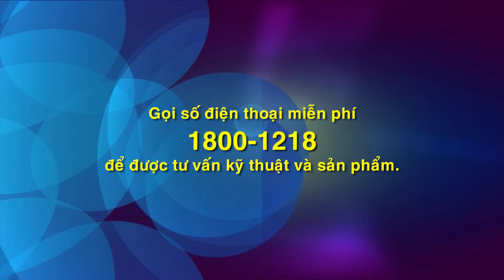Trần thạch cao nổi Vĩnh Tường SmartLINE chống nóng (2014 - cũ)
Vĩnh Tường đã cập nhật video hướng dẫn thi công la phông (trần nổi) mới nhất, vui lòng truy cập

Tham khảo hệ thống giải pháp trần thạch cao và tường thạch cao của Saint-Gobain tại

Saint-Gobain - Nâng tầm chất lượng không gian sống
Tổng đài tư vấn sản phẩm và giải pháp 1800128 (Miễn cước 100%)
Tổng đài hỗ trợ kỹ thuật 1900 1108

- Hướng dẫn thi công, lắp đặt hệ trần thạch cao hệ khung trần nổi Vĩnh Tường SmartLINE và tấm Vĩnh Tường DECO, phủ 1 lớp bông thủy tinh có giấy bạc tăng khả năng chống nóng
- Xem thông tin sản phẩm khung trần nổi Vĩnh Tường SmartLINE
- Xem thông tin sản phẩm tấm trang trí Vĩnh Tường DECO, nền tấm thạch cao hoặc

Hệ trần nổi, trần thả, la-phông trần nổi, trần trang trí, trần 60 vuông